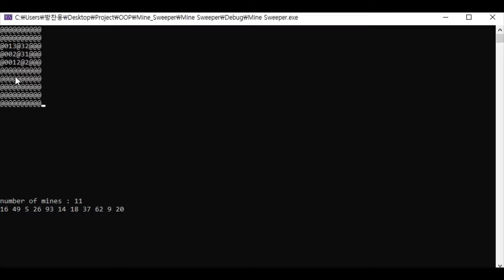C++ 지뢰찾기